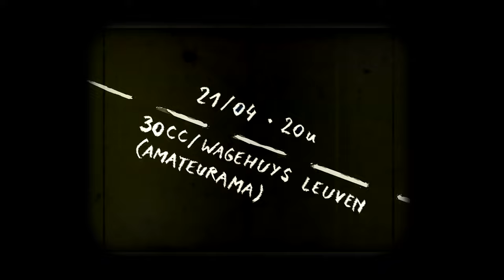Hoe ik nimmer de Ronde van Frankrijk voor min-twaalfjarigen won en dat het me spijt - trailer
Trailer van de theatervoorstelling 'Hoe ik nimmer de Ronde van Frankrijk voor min-twaalfjarigen won en dat het me spijt'!

Zeno De Ridder & Filip Tielens
Theater en animatiefilm

Als kind maakt Ivo zijn beste vriend wijs dat hij de Ronde van Frankrijk voor min-twaalfjarigen won. En dat hij traint met Lucien Van Impe, zijn grote idool. Als tiener bluft diezelfde Ivo zich een weg naar het hoofdpodium van Schoolrock, waar hij zich Jim Kerr van de Simple Minds waant. En ook nu, als dertiger in Amsterdam, verliest Ivo zich graag in zijn fantasie.

Wanneer hij onverwacht moet terugkeren naar Edegem, raakt Ivo steeds meer verstrikt in de herinneringen en leugens uit zijn verleden. Kan Ivo de brokstukken die hij veroorzaakte nog rechtzetten in een laatste sprint? En zal hij zelf ongeschonden de eindmeet halen?

‘Hoe ik nimmer’ is een grappige en ontroerende roadmovie over opgroeien, loslaten en de kracht van verbeelding. Regisseur Filip Tielens en acteur Zeno De Ridder bewerken het gelijknamige boek van Ivo Victoria tot een meeslepende monoloog, waarbij theater en animatiefilm in elkaar overvloeien.

Spel en animatiefilm: Zeno De Ridder
Regie en productie: Filip Tielens
Techniek: Jasper Cosemans
Tekst vrij naar het boek van Ivo Victoria
Met dank aan: CC ’t Gasthuis, Aleydis, SJC Aarschot, 30CC, Toneel 4, Amateurama, Artforum, Fameus, De Veerman, Ivo Victoria, Janne Desmet, Filip Sterckx, Sven Spur, Bart Ackx, Danny De Jong, Koen Van Lommel, Els Vanderheyden